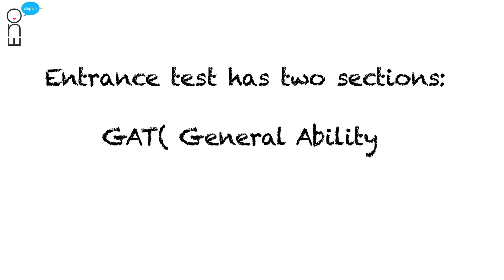NIFT Entrance Exam 2016-17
If NIFT is your dream, the first step towards it is to crack its entrance. Watch to know.